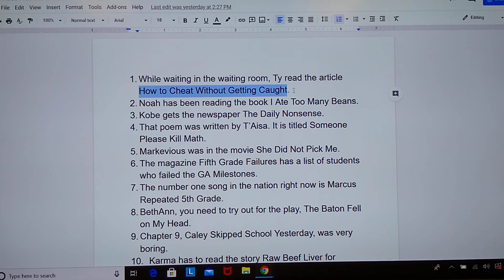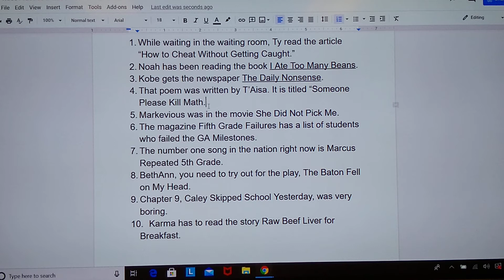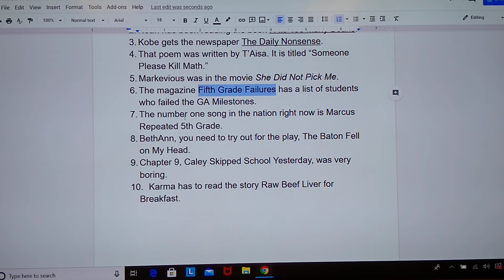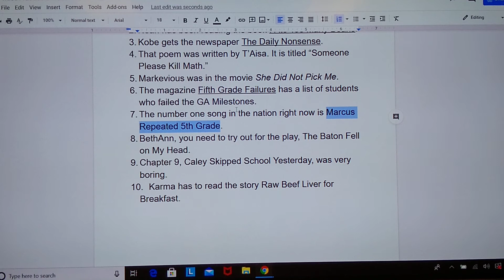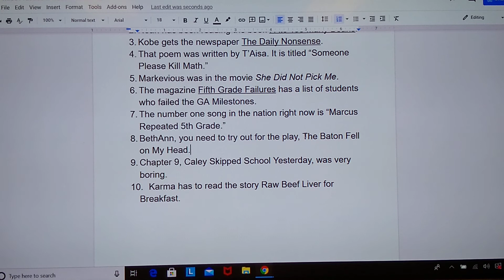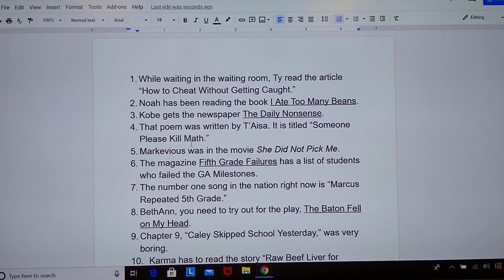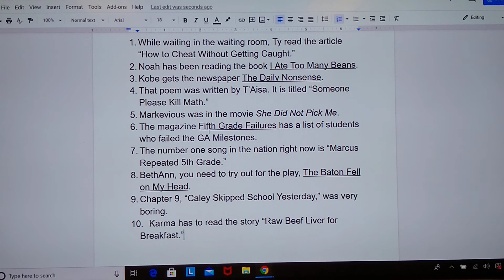Titles Practice 2